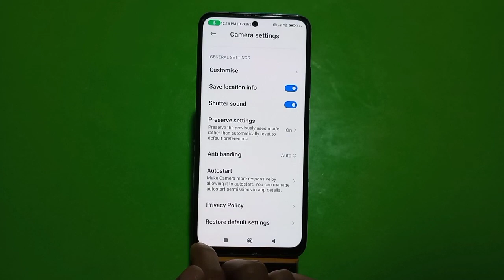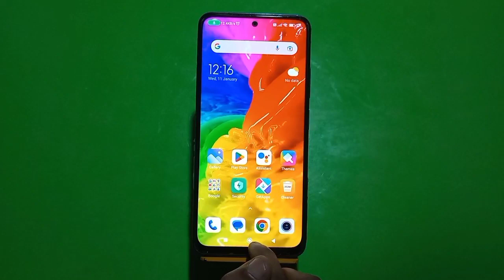Reset Camera Setting,Reset Camera Setting In Redmi Note 12 Pro 5G,How To Reset Camera Setting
Reset Camera Setting,Reset Camera Setting In Redmi Note 12 Pro 5G,How To Reset Camera Setting In Redmi Note 12 Pro 5G, Redmi Note 12 Pro 5G Main Camera Setting Kaise Karen

Reset_Camera_Setting_ Redmi Note 12 Pro 5G